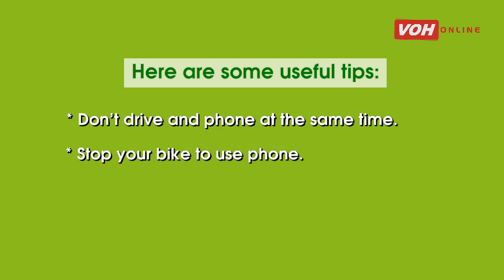Phone snatching on the street - what to do?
The Voice of Ho Chi Minh city People droadcasting on three channels: AM 610 Khz - FM 99.9 Mhz - FM 95.6Mhz.